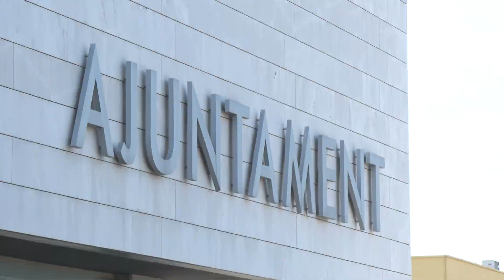Salou congelarà impostos i inclourà descomptes per a l'escola bressol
El ple d'aquest dimecres aprovarà una tarificació social per a les llars d'infants municipals que permetrà una rebaixa en l'import de fins al 70% en funció de la renda familiar.